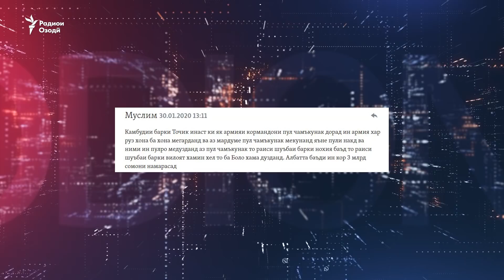"Аз тарс ба ҷангал гурехтем, ягон ҳуҷҷат фоида накард"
Баҳси гарм дар бораи харҷу дахли “Барқи Тоҷик” ва фирори муҳоҷирон ба ҷангал аз тарси маъмурони полиси Русия аз мавзуъ ва видеоҳои барномаи имрӯз аст.